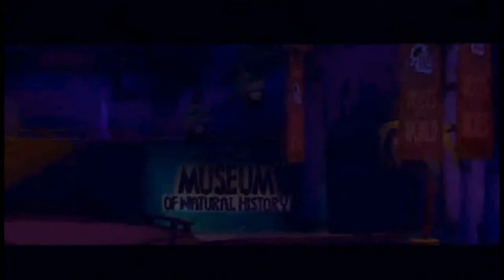Sly Cooper- Get Up (Korn Ft Skrillex)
This is like part of my corsework. Mate told me to do a sly cooperamv